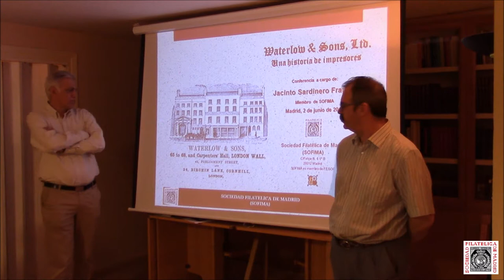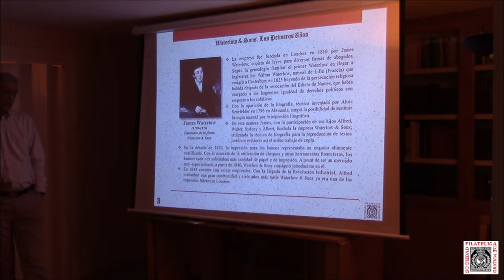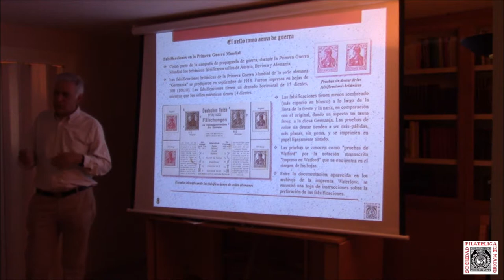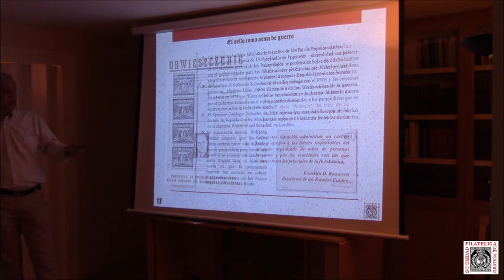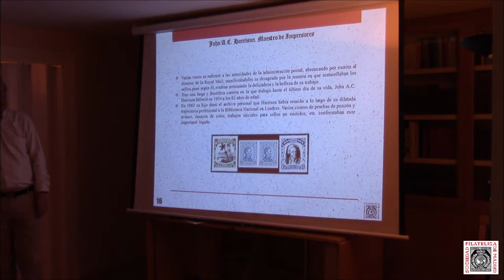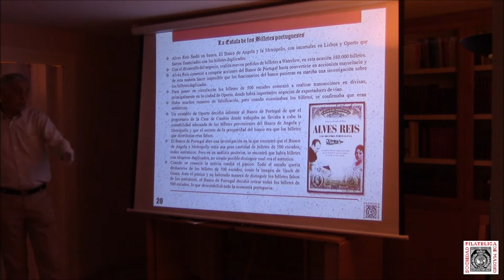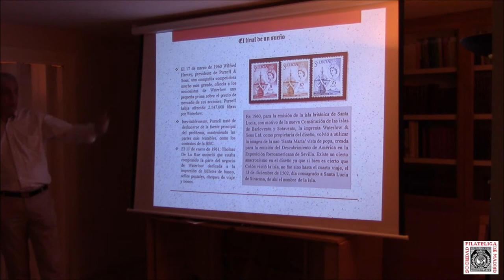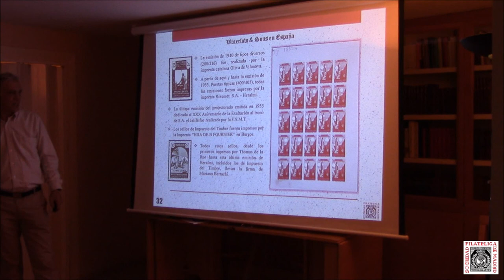Waterlow and Sons, Ltd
Conferencia a cargo de Jacinto Sardinero, miembro de la Sociedad Filatélica de Madrid, sobre la imprenta londinense "Waterlow and Sons, Una historia de impresores" desarrollada el 2 de junio de 2019 en la sede de SOFIMA